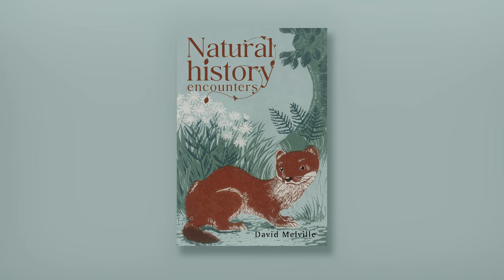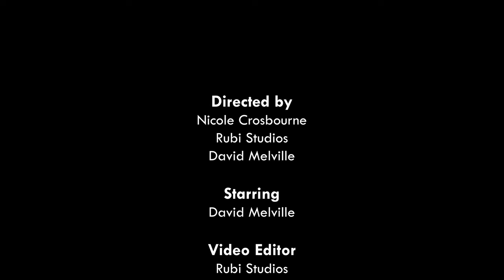Stoats, mutual curiosity - Vlog 8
Enjoy these Natural History Encounters Vlogs In this case very local sightings and close encounters down a country lane from where the author lives. By doing so, it will help you to develop field skills to give you the best chance and maximise opportunities to enjoy rare moments of natural encounters. In addition the author hopes it will help humans to respect nature for our healthy coexistence. Also 'Remember the more you are out the more you see'.

Headphones recommended while listening, especially for the outside recordings

Copyright

Intro’ video: “Minimal Modern Vlog Youtube” by Peetaly Studio.

Outro video: “Green White Simple Minimalist Natural is Beauty Youtube Thumbnail” by Studio Porto.